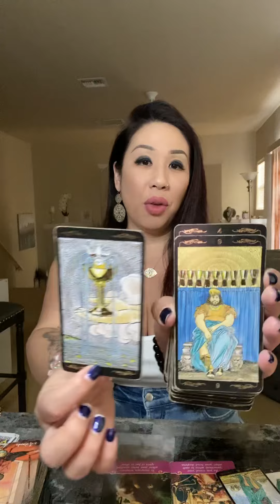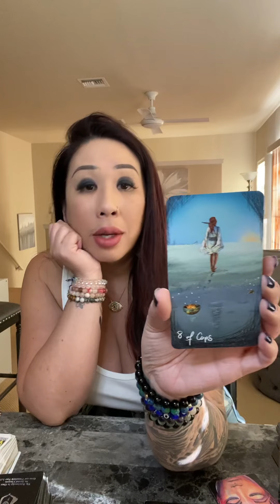SCORPIO *CONNECTION ON ANOTHER LEVEL*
Booked w/in a couple weeks.